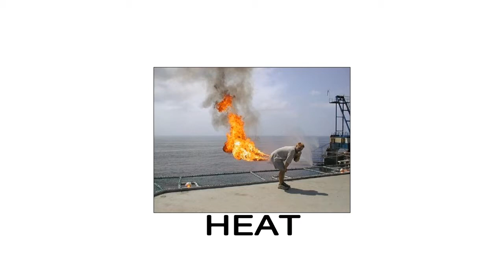Rapid Learning: Physics Introduction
- A brief video introduction to Rapid Learning physics